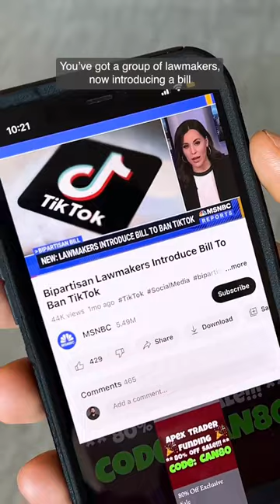Should you DELETE TikTok?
It depends …